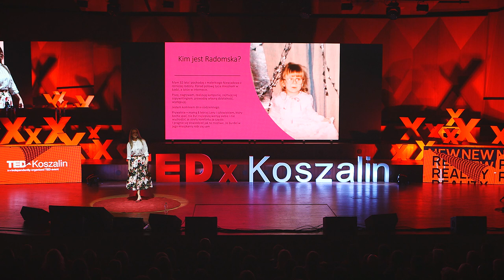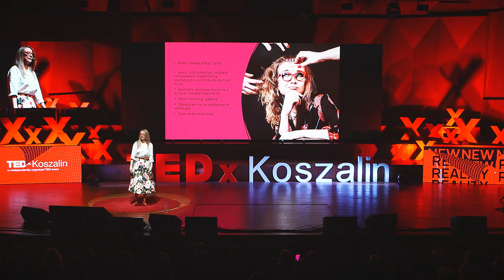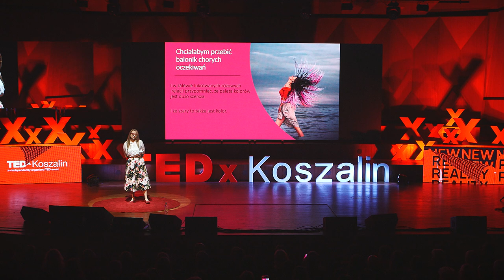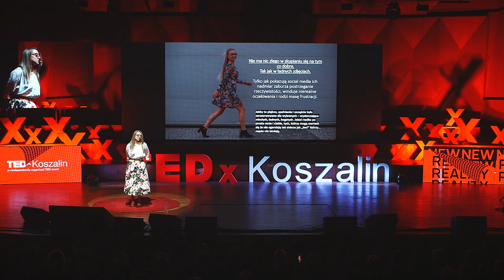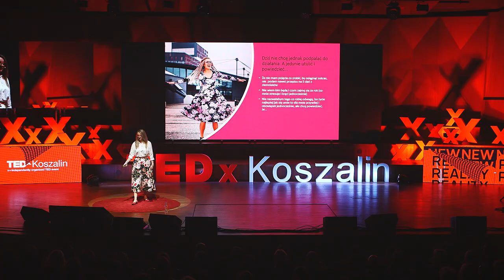Nie bój się mieć wątpliwość | Aleksandra Radomska | TEDxKoszalin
W gąszczu ludzi przekonanych o tym, że znają receptę na sukces, jestem tą, która nie ma pojęcia, błądzi, wątpli i przeżywa niesamowite wyzwania, a sukces definiuje sobie po swojemu. Master of Social Sciences by education, by choice - an everyday comedian. For over a dozen years, she has been active on the Internet - she writes, records, entertains and encourages reflection. In her life, she served coffee, washed toilets, invented nursery rhymes for toys, carried out campaigns for brands such as ING, Orange, Allegro and many others.
She does copywriting, comedy, she released a bestseller, started a stand-up tour and she don't know what the hell she will come up with next. Privately, a mother of an eight-year-old daughter who teaches her how to live. This talk was given at a TEDx event using the TED conference format but independently organized by a local community.